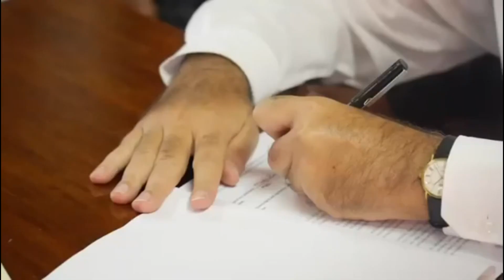Lisa Hanna Councillors Supports Mark Golding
Councillor of the Claremont Division in St Ann South Eastern, Lambert Weir, has made public his support for People's National Party (PNP) presidential candidate Mark Golding. What you
guys think about this and is it a good look for lisa hanna!!!